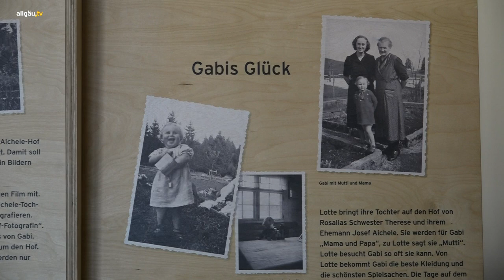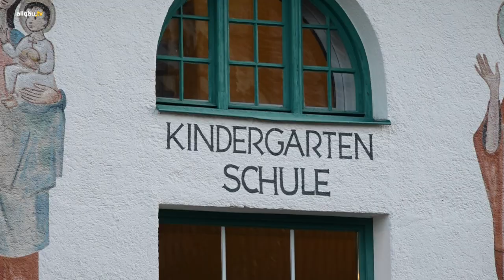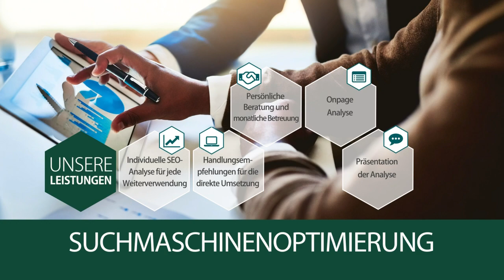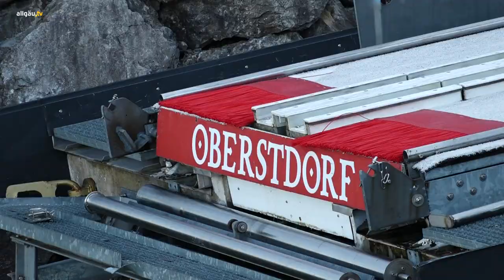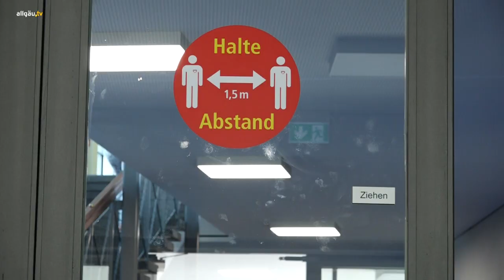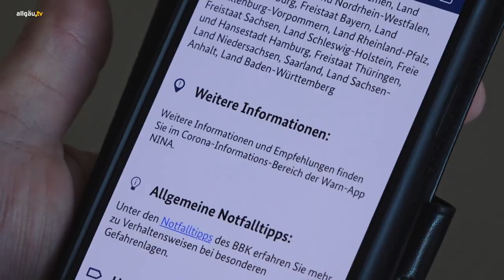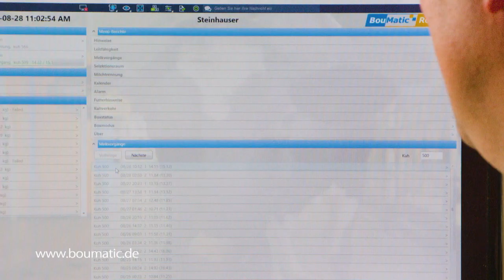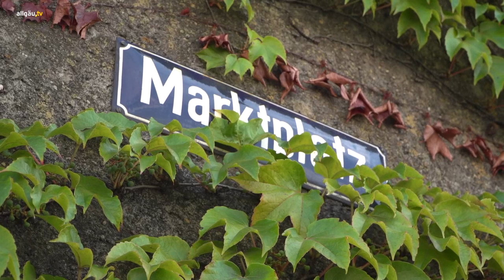Der allgäu.tv Wochenrückblick - 12. September 2020